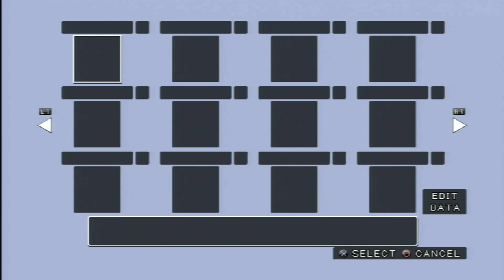Classic Game Room - 3D DOT GAME HEROES for PS3 review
Classic Game Room HD reviews 3D DOT GAME HEROES for Playstation 3 PS3 published by Atlus. This parody of Zelda is absolutely hilarious and is as well made as it is clever. Solid production value pulls the viewer (player) into Dotnia and surrounds them with awesome sound design and a visual style worth staring at for hours on end. This game resembles the amazing Nintendo classic, The Legend of Zelda: A Link to the Past and pays tribute to the 2D classic with it's creative story and similar puzzles. Explore caves, castles and dungeons. Earn apples (hearts) to get more health and solve some side quests along the way. If you've played a Zelda game you should check this one out for a fun adventure loaded with laughs. To top it all of the designers give players the option to play as a ninja, Santa Claus or even a tank. Create your own Dot-style character with their character creation tools. Rad! This CGR review of 3D Dot Game Heroes has gameplay from 3D Dot Game Heroes on PS3 showing Playstation 3 3-D Dot Game Heroes in action.